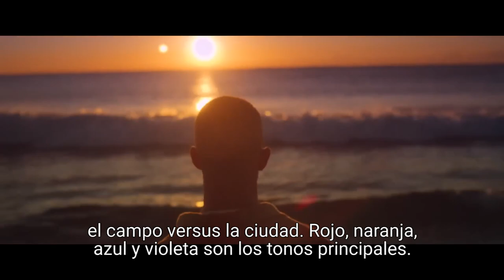LONESOME - Review | GetThatMovie by HSC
Lonesome is written and directed by Craig Boreham. An out of the ordinary love story that hold nothing back when dealing with some really sensitive subject matters within the LGBTQ+ community.

Casey, a country boy running from a small-town scandal, finds himself down and out in Sydney. There he meets Tib, a young city boy with issues of his own. Together they will find something they have been missing but neither of them knows exactly how to deal with it. Here’s my review!

Lonesome está escrita y dirigida por Craig Boreham. Una historia de amor diferente que no se guarda nada la momento de abarcar temáticas sensibles dentro de la comunidad LGBTQ+.

Casey, un joven del campo que escapa de un escándalo en su pueblo, llega a la ciudad de Sydney. Ahí conoce a Tib, un joven de ciudad con sus propios problemas. Juntos van a descubrir algo que ambos necesitan pero que ninguno de los dos sabe exactamente cómo manejar. Acá les dejo mi review!